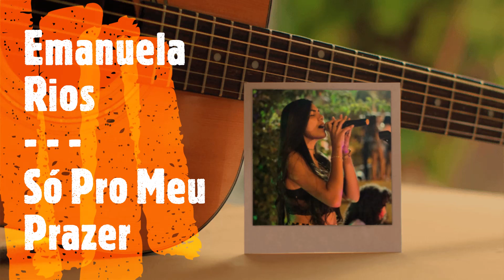Emanuela Rios - Só Pro Meu Prazer (Voz & Violão - 2011)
🔊 Música autoral independente.
🥰 FEITO COM AMOR😘
▶️ Produção: Emanuela Rios

Oi, gente, musiquinha que gravei em 2011.
Cover Leoni